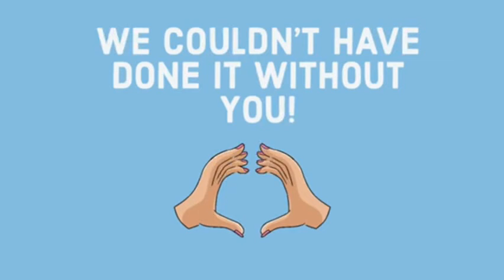Thank You for Getting Us to 1,000 Subscribers!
YAY MOM GETS TO COLOR HER HAIR AGAIN 🥳